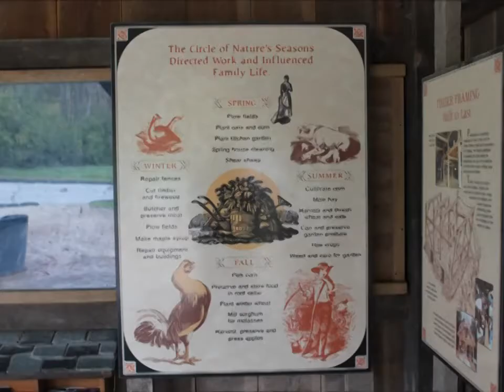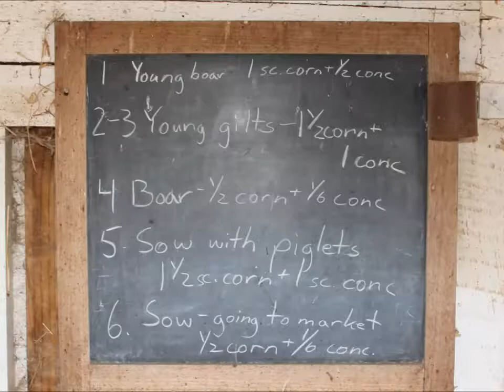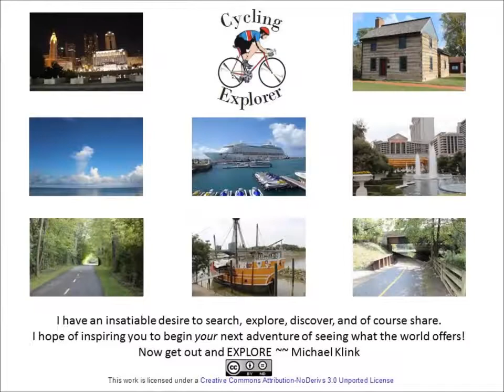Slate Run Metro Park - Living Historical Farm - Canal Winchester Ohio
Explorers are Us - Slate Run Living Historical Farm is a working reenactment of an 1880's Ohio farm.  The staff and volunteers are dressed in period costumes and do the daily chores that were part of family farm life during this time.  All of the tools, machinery, household goods and animals are authentic for the period.  Slate Run Farm's mission is to provide opportunities for people to discover and experience nature, and to learn more about Ohio's farm life and history in the 1880's.

Filmed on Location: Slate Run Living Historical Farm -- Canal Winchester Ohio.